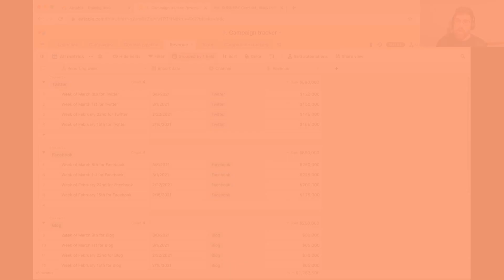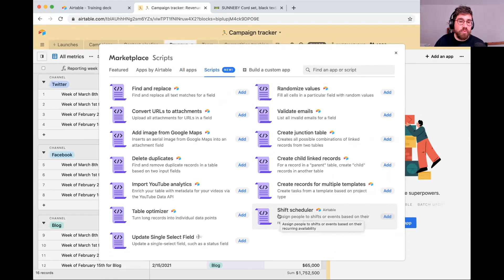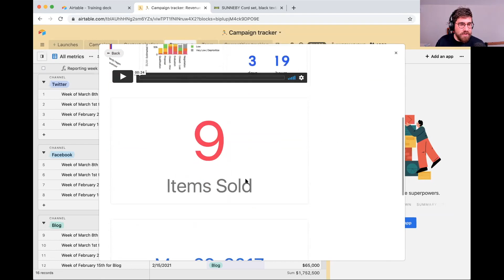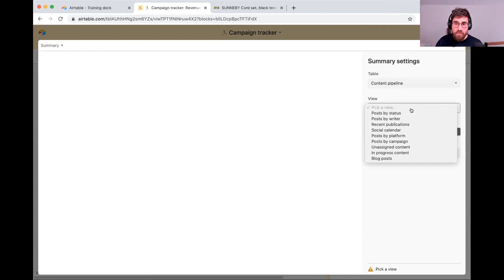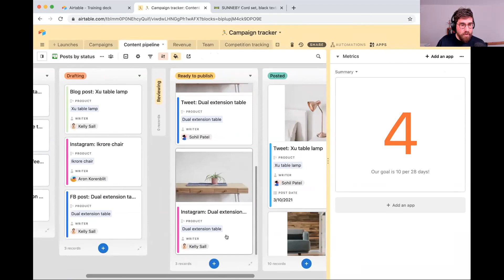How to create a custom dashboard in Airtable | Live tutorial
In this live tutorial, you'll learn how to create custom dashboards in Airtable. Creating dashboards in Airtable is easy -- simply pick and configure the apps you want in your dashboard and you're done! All dashboards auto update when anything changes in your base.

New to Airtable?

Timestamps
- How to create a new dashboard (0:00)
- How to add an app to your dashboard (1:16)
- How to configure a summary app (2:53)

More links 🔗